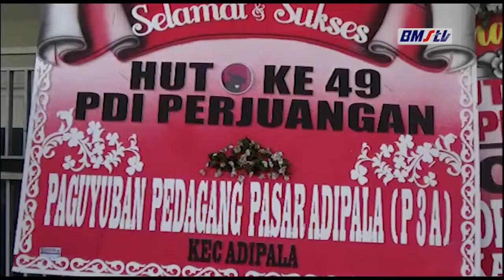DPC PDI PERJUANGAN CILACAP KEBANJIRAN KARANGAN BUNGA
PULUHAN  KARANGAN BUNGA MEWARNAI HARI ULANG TAHUN KE 49  PDI PERJUANGAN KABUPATEN CILACAP.  KARANGAN BUNGA DATANG DARI BERBAGAI UNSUR SEPERTI PARTAI POLITIK, SEJUMLAH KEPALA DESA, ORGANISASI KEMASYARAKAT DAN PARA  PENGUSAHA.  KARANGAN BUNGA MERUPAKAN  SALAH SATU BENTUK APRESIASI DARI SEJUMLAH MASYARAKAT TERHADAP PDI PERJUANGAN.